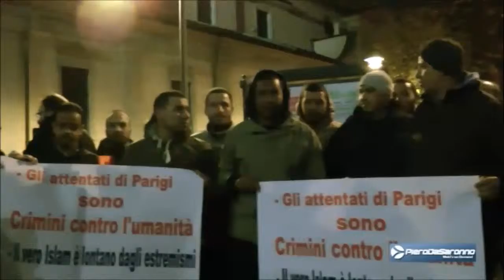Fiaccolata per Parigi a Saronno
No comment.
Riprese di Cesare Di Giacomo